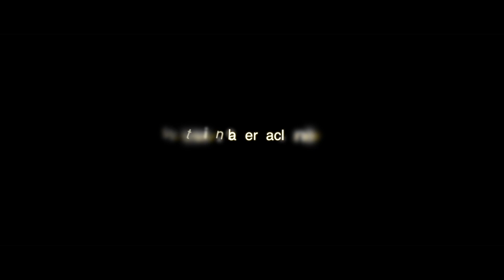【青草原詩歌】心靈的迴響(粵)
【心靈的迴響】（粵語）
曲詞：張祥志
專輯：美樂頌

天空裡散聚雲片片，
無奈月明星不閃，
莫流淚，悲歡合離是難免，
祈求上主恩每一刻能抹淚面。

世途裡恩怨恨愛定會現，
心靈中多少困倦與掛牽，
向前去不怕浪裡多風險，
熱誠共創真美善。

願主愛，常記念，
求恩主引導每一天，
願真愛，存世上，
永生福共享百萬年。

專輯版權：浸信會出版社（國際）有限公司。
您的回應：立志、禱告，奉獻(購買產品)
支持影音來源機構/教會的事工

神是愛，願神賜福給您！